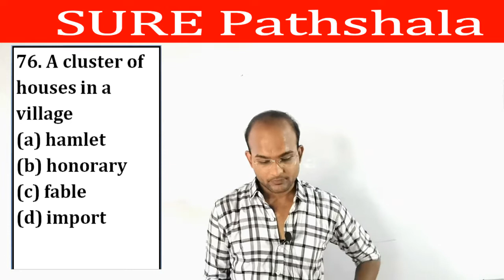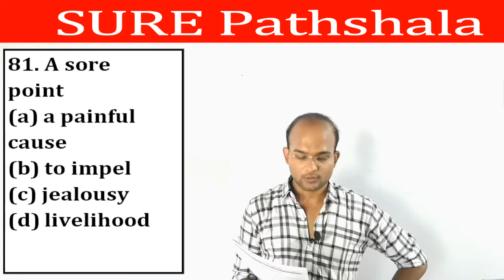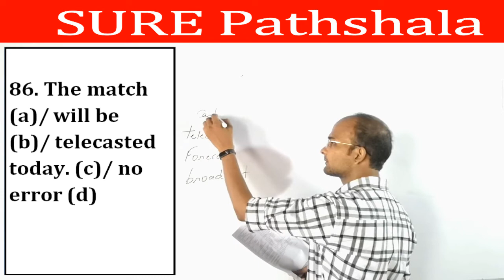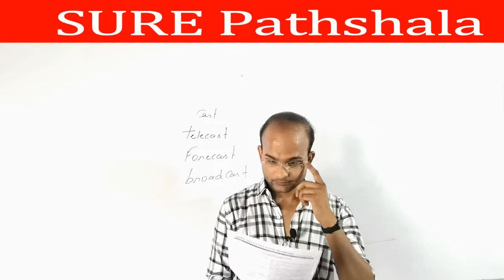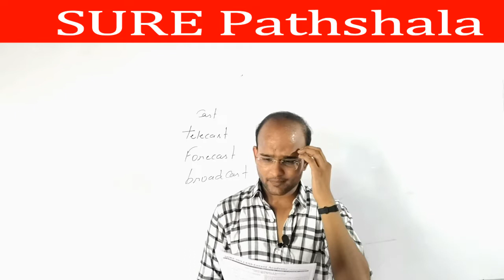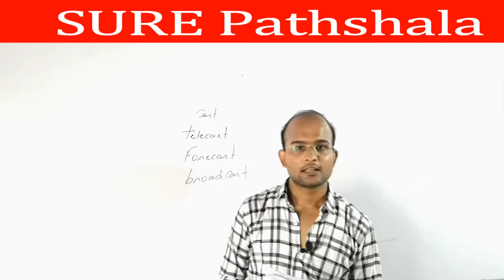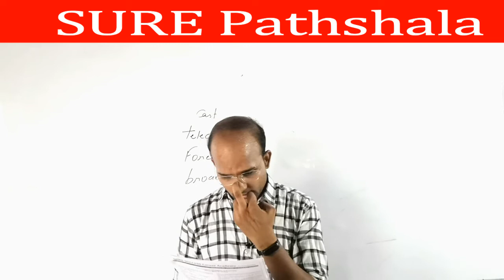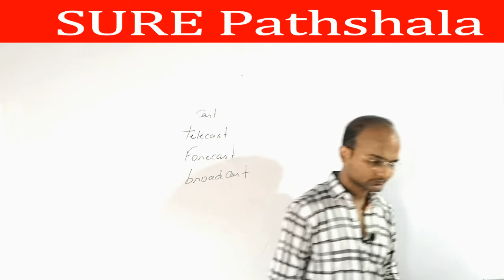ST Solutions : English of 03.08.2019 by Sachin Jain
Dear viewers,
There is solution of SUCCESS TEST (ST) is going to be start now. There is a online ST solution for all students preparing for SSC, NTPC, UPSSSC and other examination.